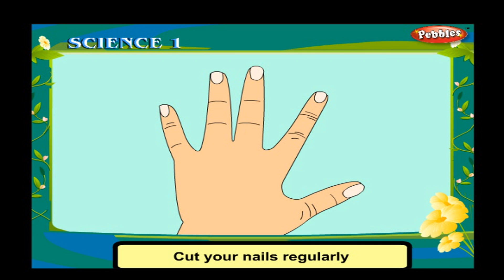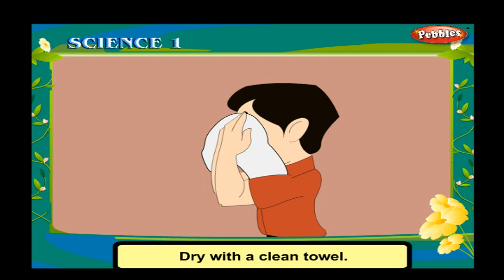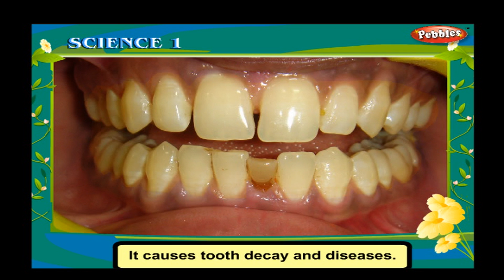Cleanliness | Class 1 CBSE Science | Science Syllabus Live Videos | Video Training